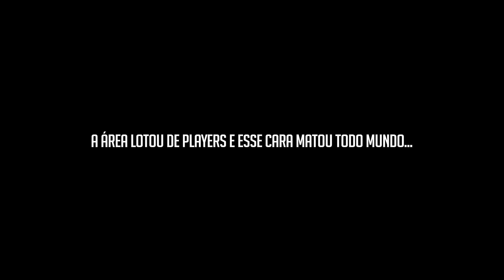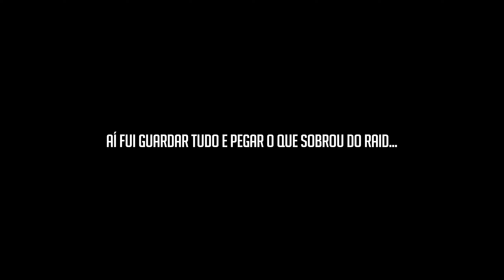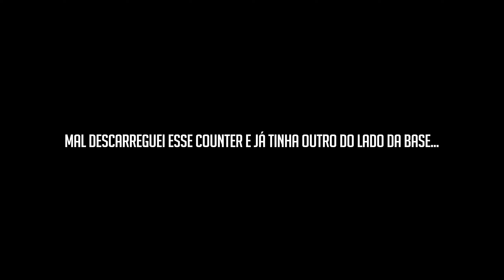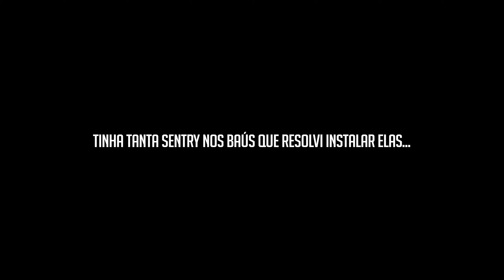Rust : DEU TUDO CERTO, MAS O FINAL... Wipe 20 ep 15